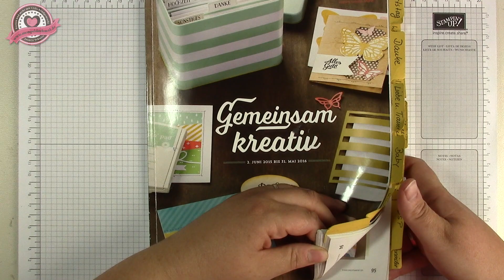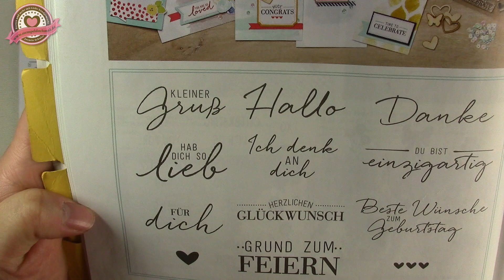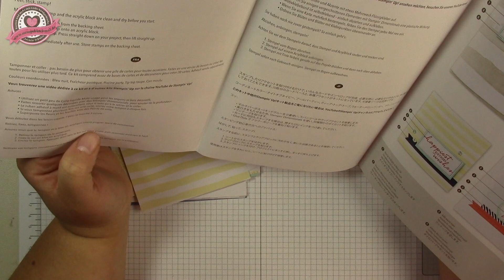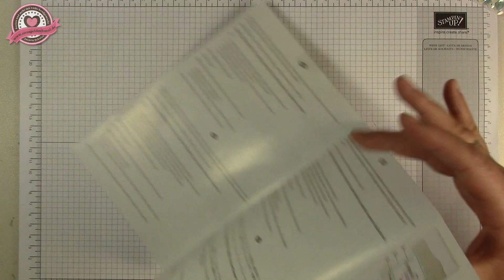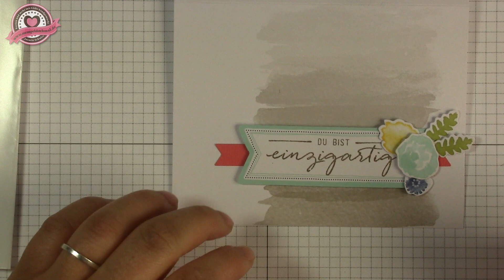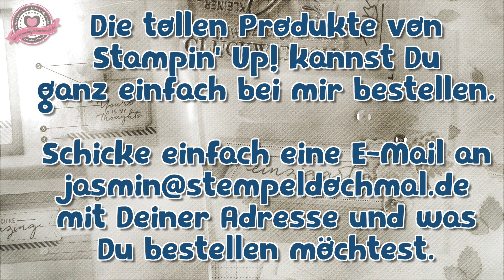Tutorial: Kartenset Malerische Grüße von Stampin ' Up!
Heute stelle ich Euch das Kartenset Malerische Grüße vor. Ich packe es für Euch aus und bastel eine Karte daraus. Viel Spaß!

Verwendet wurde Werkzeug und Material von Stampin' Up!, welches bei mir auch bestellt werden kann. Wie immer habe ich das Video mit Kommentaren zu den Materialien und vor allem den Maßen hinterlegt.

Jasmin Schulze
Unabhängige Stampin' Up!-Demonstratorin
Mein Onlineshop (derzeit leider nur mit Kreditkarte, ansonsten mich einfach anrufen oder anmailen)